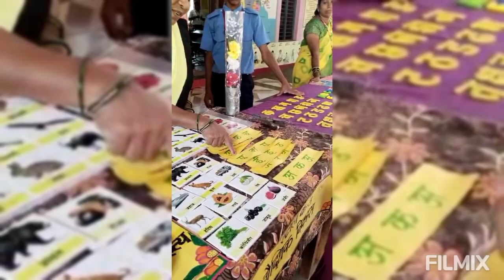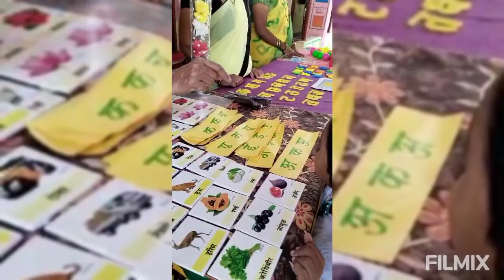शाळापूर्वतयारीमेळावा जि. प. पू. प्रा शाळा कास नं १(शाळास्तर) केंद्र - शेर्ले, ता. सावंतवाडी